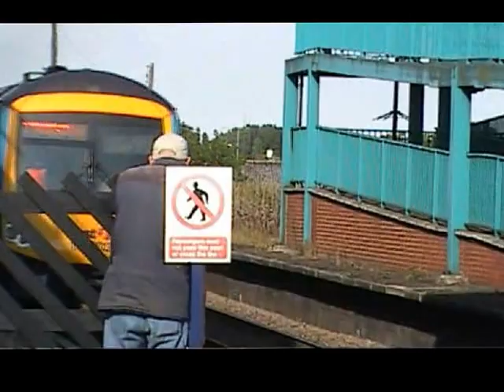An Afternoon at Barnetby 7th August 2013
My first visit to Barnetby, so here is a massive video of all the trains seen in just four and a half hours. Wonderful array of semaphores and heavy freight aplenty make this a bit of a time warp and very atmospheric. Visit soon before it all disappears under electric control. As the video goes on a bit I thought you may all appreciate a bit of light music to end with...Volume Up!